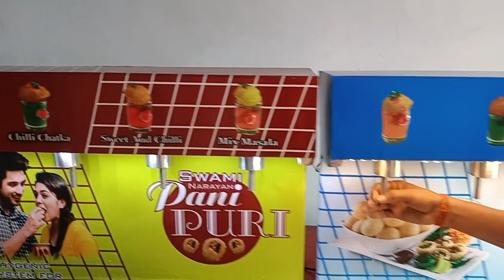small pani puri machine ll automatic pani puri vending machine 4 nozal stand ll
Automatic pani puri machine e rickshaw part
panipuri machine
automatic pani puri machine
panipuri machine priceautomatic panipuri machine
panipuri machine automatic
pani puri machine automatic
golgappa machine
hygienic pani puri machine
atm pani puri machinepani puri making machine
hygenic pani puri machine
golgappa machine automatic
panipuri business
pani puri machine price in india
pani puri filling machine